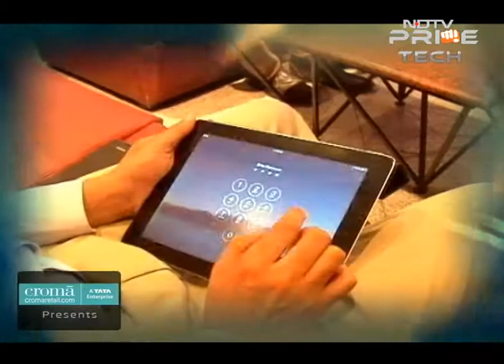Are sports shoes a scam?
For years we were told that a pair of running shoes was the most important piece you could buy. If you believe everything you read, the space age materials used to make sports shoes can make you go faster, higher and turn you into a superhuman athlete. But is all this true? Are shoe manufacturers fooling us with shiny shoes? Is barefoot running better and less harmful than running with shoes?